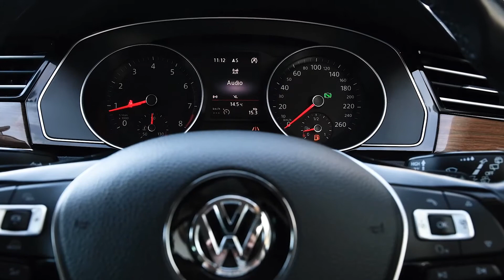2016 VW Passat Wagon 1.4lt TSI 'High Line' 'Leather Package'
This vehicle is priced very well and includes:
'AA' Appraised
200 Point Vehicle Compliance Inspection Completed
Band Expander
New WOF
3 Month Warranty
Oil & filter Service

Trade ins/Part Exchange Welcome
1.4lt Turbo TSI Engine
Tiptronic Gearbox with Paddles
High Line
Full Leather
Heated Seats
Electric Boot
ABS Brakes
Multiple SRS Airbags
FM/AM with Bluetooth Music + Calling